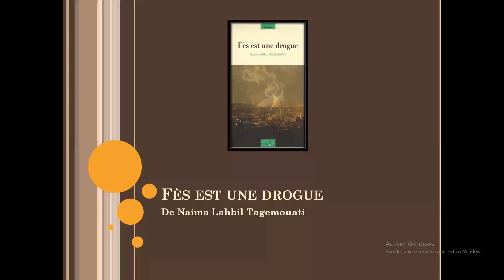Fès est une drogue de Naima Lahbil Tagemouati (résumé)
Fèsestunedrogue#Naimalahbil#litterature#UNESCO#rehabilitation#maroc#medina